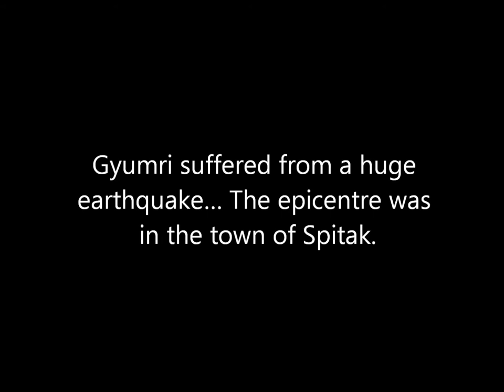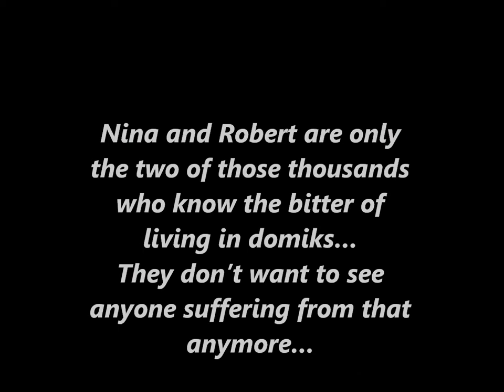Gyumri - The City of "Domiks"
Video about people struggling to renew their homes more than 20 years after the earthquake struck in City of Gyumri in Armenia. Video has been produced by participants of the two week workshop "Youth in 21st Century: Debating and Producing Media" held in Armenia from January 26th - February 7th 2012.